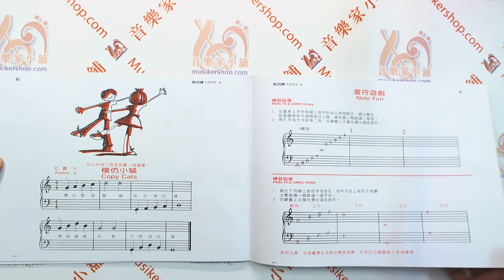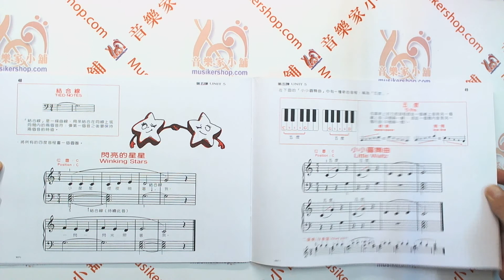巴斯田：鋼琴教本(初級本)【TY-WP1】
「巴斯田鋼琴教本」是從最基本的鍵盤知識，一步一步引導學生由淺至深進入音樂的殿堂。每一級教本都包括音樂原譜與精選的民謠，以增加學生學習興趣，同時也逐漸介紹各種調子的讀譜法。
◆30x22.5cm 64頁◆

★產品名稱：
　WP1《巴斯田》鋼琴教本(初級本)
★產品規格：
　30x22.5cm 64頁
★內容介紹：